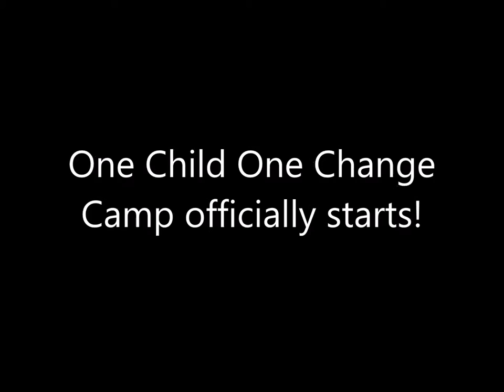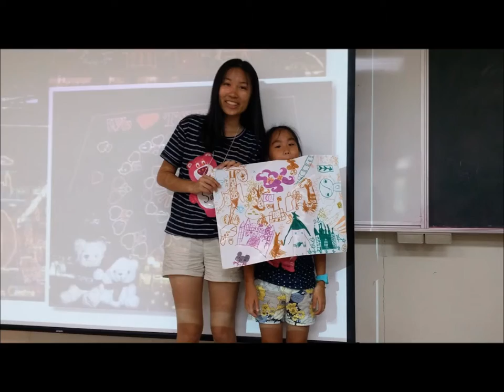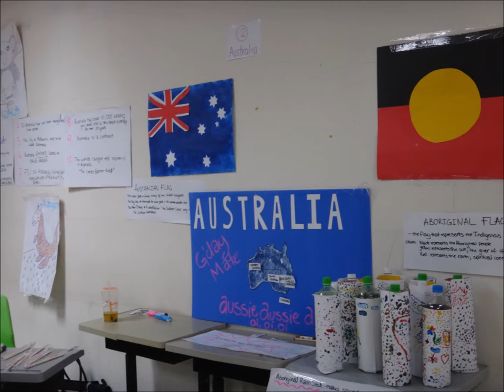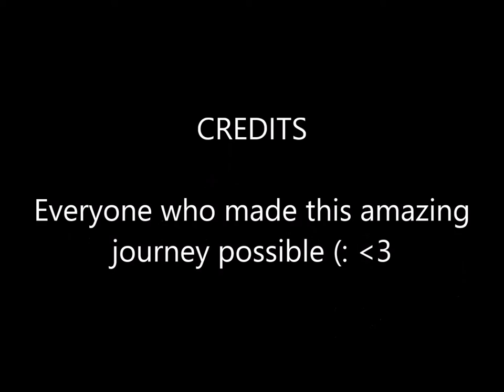AIESEC NTPU 2015 - One Child One Change Camp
AIESEC Global Citizen Exchange Program